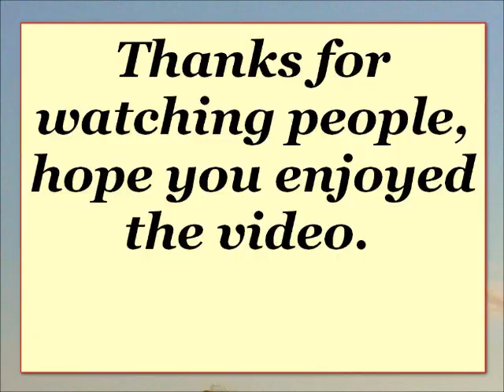Lewis Baker Collaboration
Short Video with pictures and clips of me playing football.